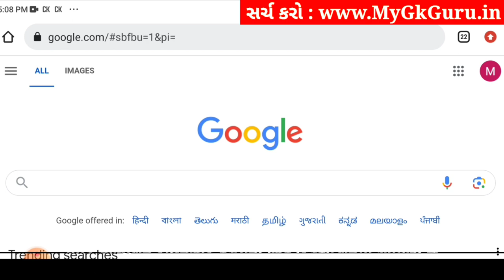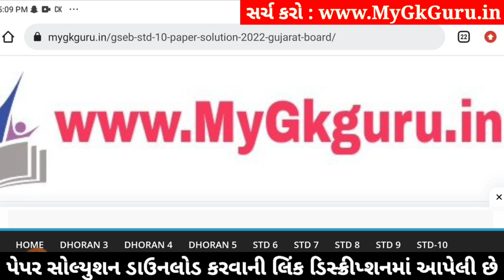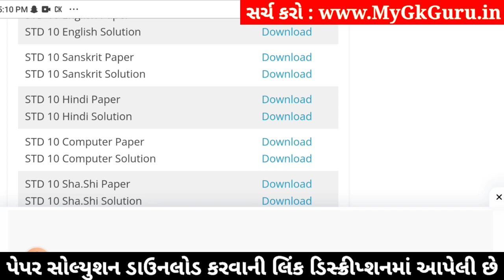Std 10 Sanskrit Paper Solution 2024 80 Marks, Std 10 Sanskrit Second Exam Paper 2024, Sanskrit Paper